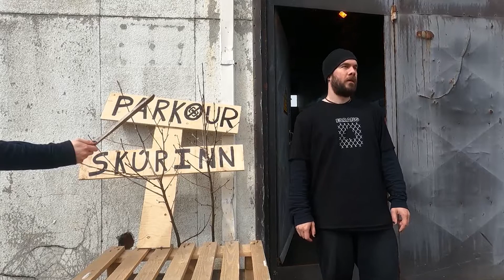FLOWON EP.26 - Downtown Shenanigans & Stick Challenges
Höddi, Tommi, Dabbi, Deivo and Svavar jump around downtown Reykjavík.
Stebbi does some flips while Höddi trains in the Gym.
Tommi goes on a Stick mission and is later joined by Magni.

0:00 Intro
0:28 Hoddi, Tommi, Dabbi, Deivo, Svavar
3:36 Stebbi
4:14 Hoddi
6:12 Tommi
7:46 Tommi and Magni